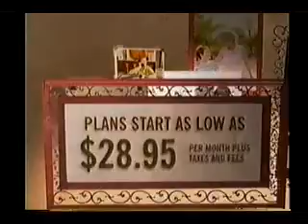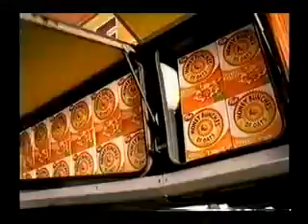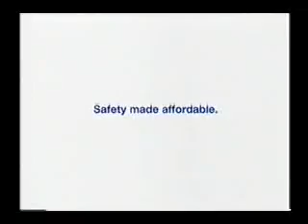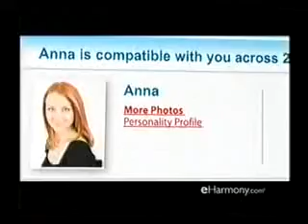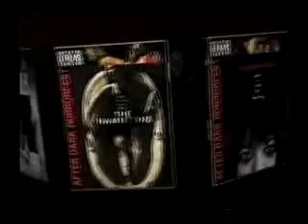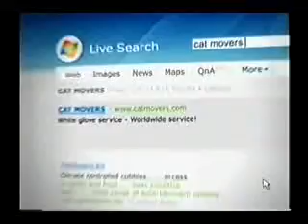2007 SciFi Commercials 1